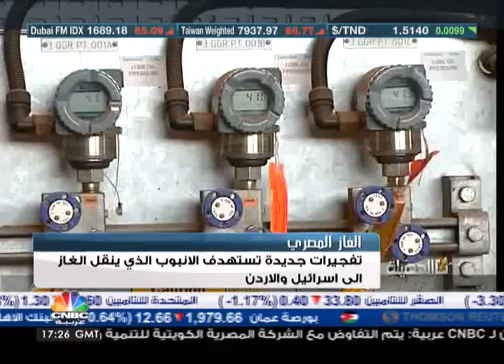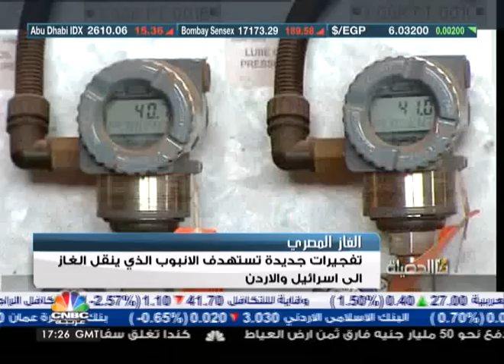أثار تفجير خط الغاز المصري للمرة الثالثة عشرة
أثار تفجير خط الغاز الذي ينقل الغاز المصري لكل من الأردن وإسرائيل للمرة الثالثة عشرة على التوالي تساؤلات عديدة حول جدوى إصلاح هذا الخط في ظل صعوبة تأمينه ضد أية تفجيرات مستقبلية، وفي ظل المعارضة الشعبية الكبيرة في مصر لاستمرار تصدير الغاز إلى إسرائيل.